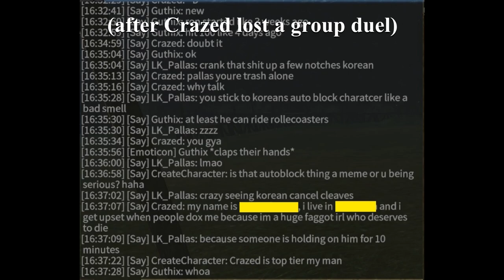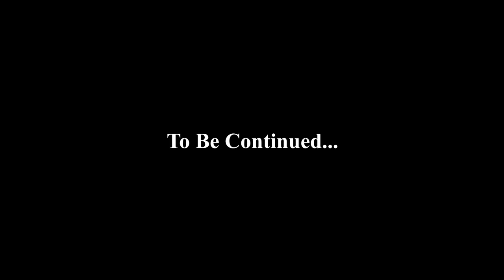💛THE SANGMAR EXPERIENCE: "A NEW CHAPTER BEGINS"💛 | Gloria Victis PvP 2022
just gameplay footage cause i finally get funny content now that i am on sang

0:00-1:06 Joining Sang
1:07-2:12 Fighting Mids Pt. 1
2:12-3:59 Goofin' around
4:00-7:29 Fighting Mids Pt. 2
7:30-9:09 Goofin' around
9:11-10:55 Fighting Everyone
10:56-11:24 The Assassination of fobby
11:25-12:06 Fighting in VOD
12:07-13:04 JoelGodly's Declaration to Aesir
13:05-13:24 To Be Continued...